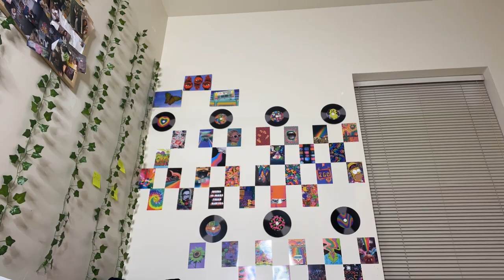Small knotless braids on myself//step-by-step Tutorial//How to// DIY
My Ring light

Braiding Rack